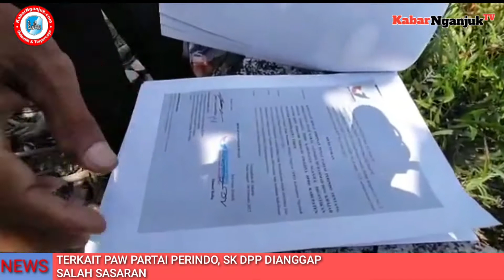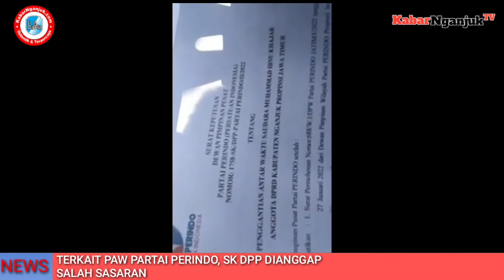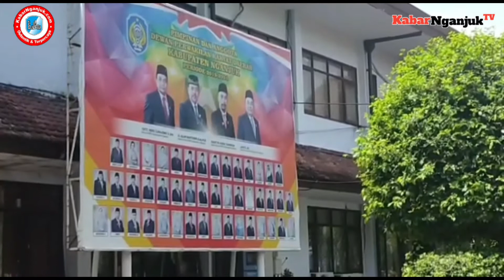SK PAW DPP PARTAI PERINDO DIANGGAP SALAH SASARAN